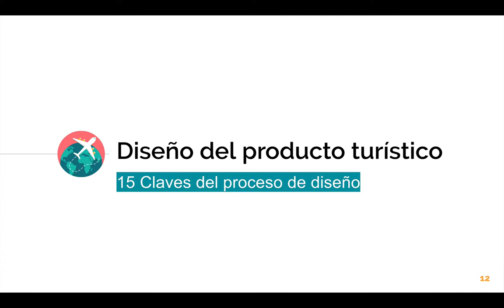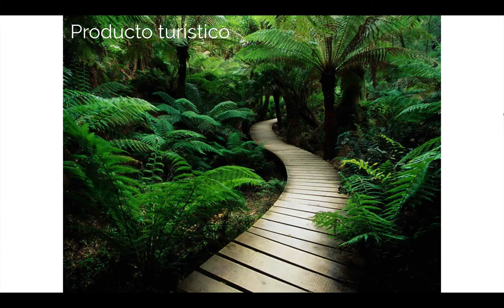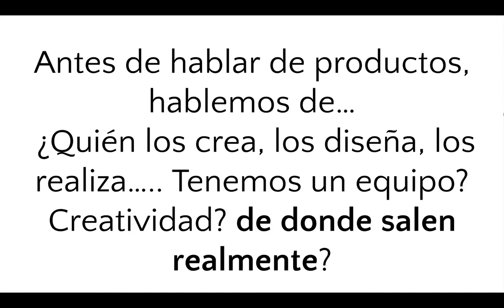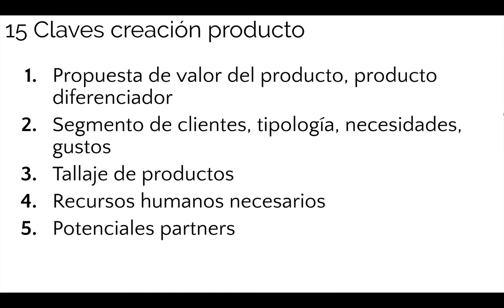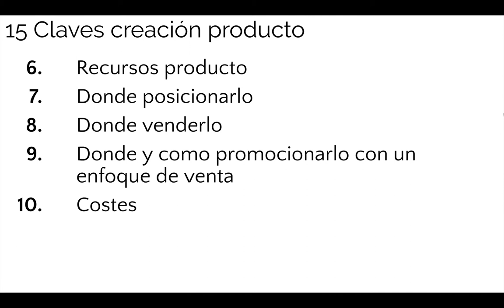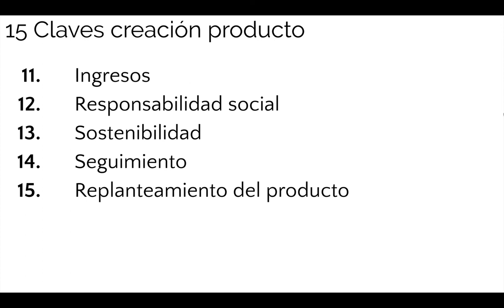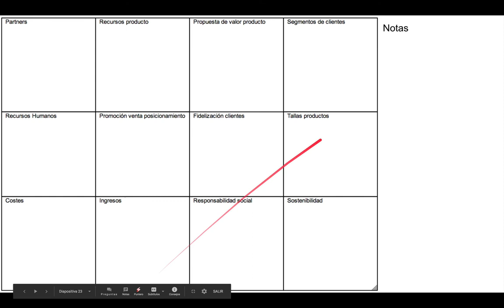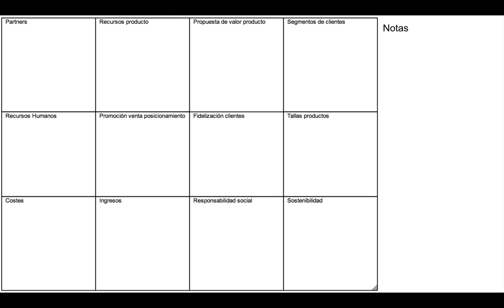Explicación del canvas para crear producto en la innovación turística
Si quieres aprender más sobre diseño de producto Todos somos conscientes que debemos innovar en producto turístico y que esta es una de las grandes asignaturas pendientes del mundo de los viajes.

Los clientes están cada vez más viajados y lo de salir de viaje se ha convertido, por suerte para el sector, en una commodity a la que pocos están dispuestos a renunciar. Hay que tener en cuenta que el turismo es igual a sociedad, así que a medida que la sociedad vaya evolucionando, también evolucionará el turismo. Lo que nos obliga a trabajar ls experiencias turísticas desde la innovación.

Las tendencias evolucionan constantemente, los nuevos clientes nacen y se reproducen. Podríamos decir que el mundo se esta agrupando en tribus y cada vez será más complicado crear las experiencias que encajen con el cliente que buscamos. El reto está en encontrar una metodología que se adapte a las pymes turísticas. Una vez ya hemos conseguido incorporar la innovación en producto turístico en el ADN de la empresa, nos queda un paso muy importante que es el de dar a conocer el producto y posicionarlo en los lugares adecuados, especialmente en Internet y concretamente en nuestra web y los medios sociales.